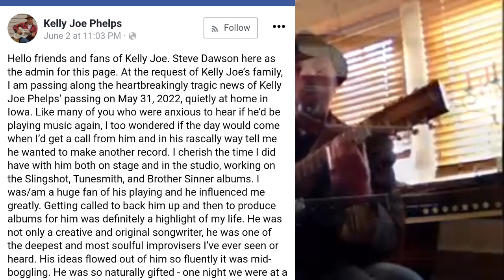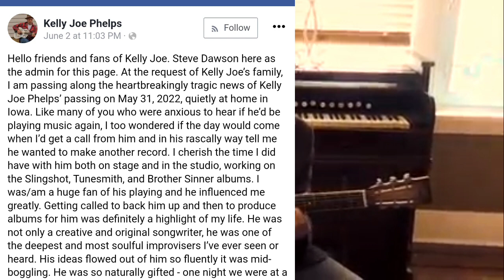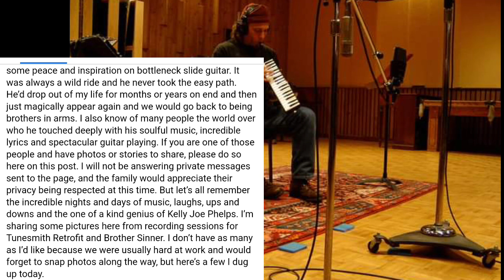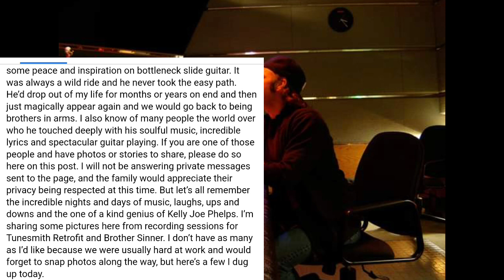💔😢 SLEEP ON KELLY JOE PHELPS//LAST VIDEO//EMOTIONAL TRIBUTE FROM STEVE DAWSON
SteveDawson Americanews americaentertainment KellyJoePhelps October 5, 1959 – May 31, 2022 he was an American musician and songwriter. His music has been characterized as a mixture of delta blues and jazz.

please take a min of your time to pray for his soul , rest well Kelly Joe ...

we appreciate you and God bless you